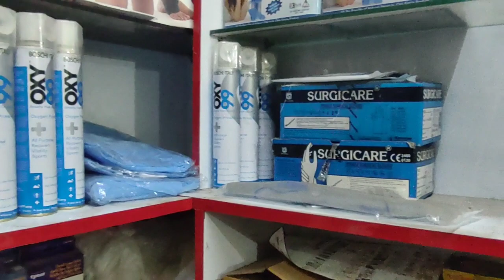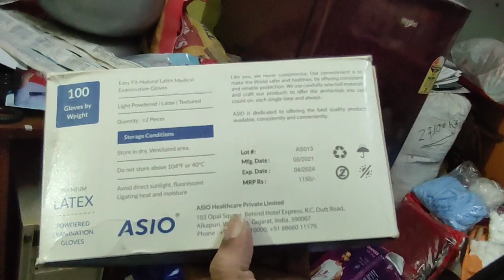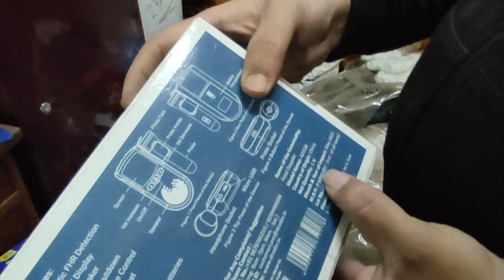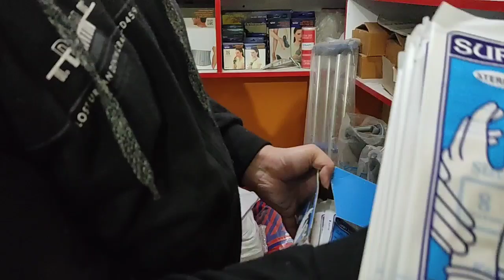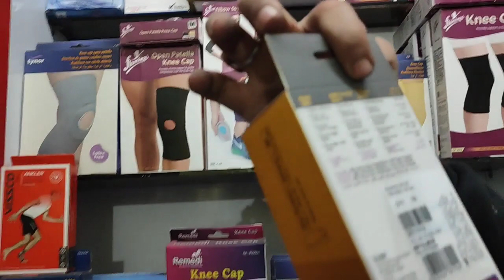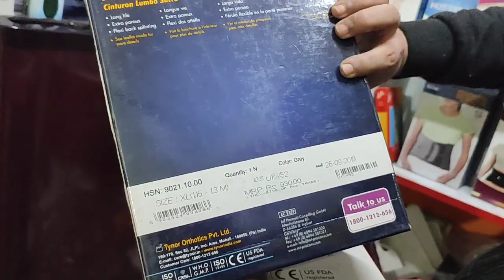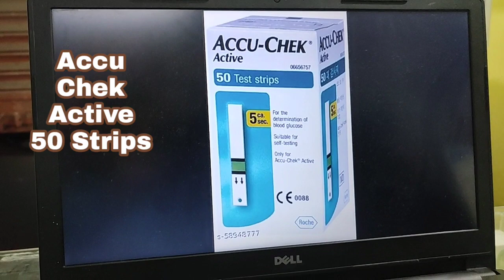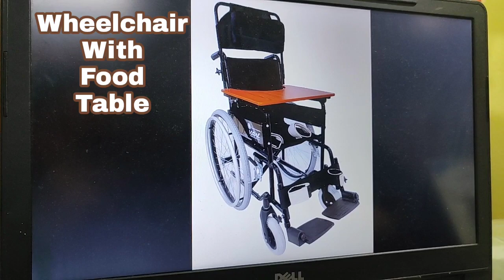Basic Surgical Instruments | Orthopaedic | Details About Surgical Items | Mrp | Price | Availability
All SURGICAL ITEMS AVAILABLE HERE

30/1 N. K. BANERJEE STREET, RISHRA CHARBATI, BESIDE RISHRA MINI MARKET

1NO K. C SEN ROAD, MOREPUKUR BAZAR, BESIDE SEVA SADAN HOSPITAL

CONTACT / WHAT'S APP NUMBER: 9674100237

AVAILABLE PRODUCTS:
WHEELCHAIR
COMMODE CHAIR
WALKER
HEARING AID
BACKREST
WALKING STICK
ELBOW CRUTCH
TRICYCLE
AIRBED
WATERBED
GLOVES
MASK
SANITIZER
RESPIROMETER
WEIGHT MACHINE
NEBULIZER
OXYGEN CONCENTRATOR
BED PAN
URINE POT
ADULT DIAPER
SANITARY PAD
HEATING BELT
HOT WATER BOTTLE
FULL BODY MASSAGER
ALSO AVAILABLE
KNEE CAP
L S BELT
ANKLE BINDER
TUMMY TRIMMER
HOSPITAL BED,
PULSE OXIMETER,
BP MONITOR,
GLUCOMETER
WEIGHT MACHINE
PATIENT MONITOR,
FETAL DOPPLER,
FETAL MONITOR,
 INFUSION PUMP,
AUTOLOADER COLLAPSABLE STRETCHER,
HOT WATER BOTTLE
SYRINGE PUMP,
BI-PAP MACHINE,
ECG HOLTER,
ECG MACHINES,
5 PARA MONITOR,
TROLLEY MODEL SUCTION
ETC.